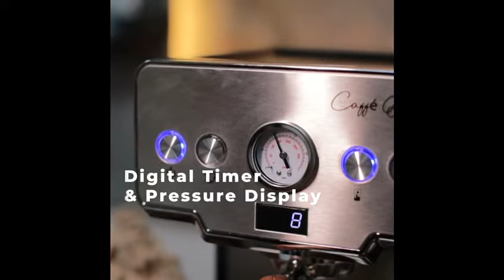Caffe Birraio Espresso Coffee Machine | Available in 5 Colours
Caffe Birraio Decoris Espresso Coffee Machine is Available in 5 Colours.